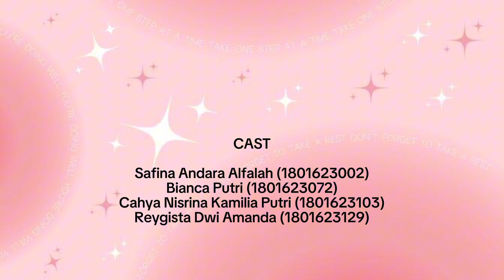[Podchology: Social Psychology || Podcast Story || Group 7 || Class D]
Welcome back to another episode of Podchology, Let's talk about your story in psychology!

In this on-going series, we; Cahya, Safina, Bianca, and Reygista chooses a term from social psychology, "Social Loafing".

From the definition until the resolution, it is packed with informations and sprinkled with a story from our dearest viewer dealing with a social loafer.

Come tune it with us every other Mondays where it is made specially for you, and from you.

1. Safina Andara Alfalah (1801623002)
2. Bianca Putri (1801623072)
3. Cahya Nisrina Kamila Putri (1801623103)
4. Reygista Dwi Amanda (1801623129)

References:
• Indeed Editorial Team. (2022, September 27). What Is Social Loafing? (Definition, Causes, and Prevention). Retrieved from indeed

• Li, V. (2022, November 13). Group Projects. Boston, Massachusetts, United States of America.

• Social Loafing. (2018).